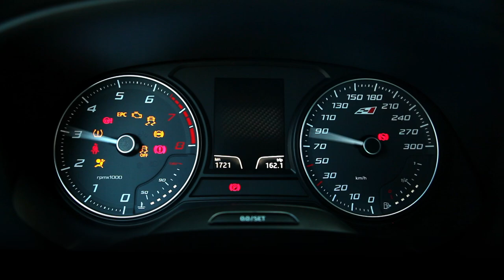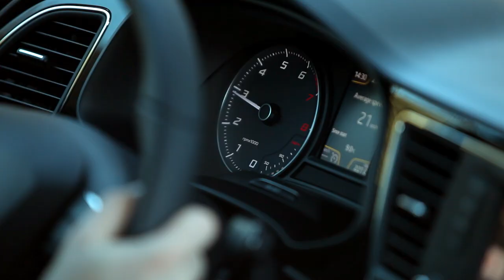SEAT Leon Cupra - Parfait plaisir de pilotage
Une performance maximale, technologie state-of-the-art, un design exceptionnel identifié avec une efficacité irrésistible et une parfaite utilisation quotidienne - la nouvelle Leon CUPRA incarne les valeurs de la marque SEAT.

Avec jusqu'à 206 kW / 280 ch, la nouvelle CUPRA n'est pas seulement le top modèle dans la famille Leon, c'est également la plus puissante voiture de production en série de la marque.